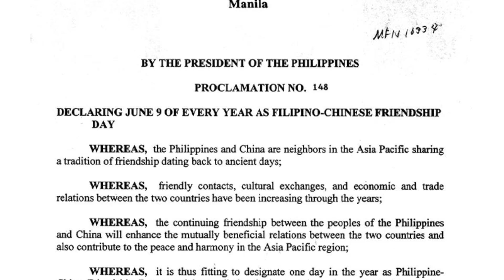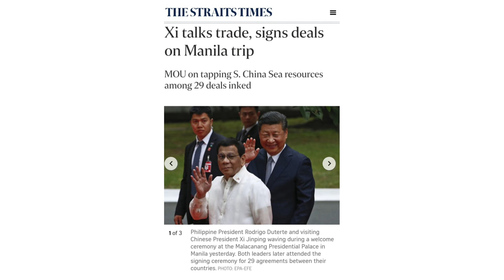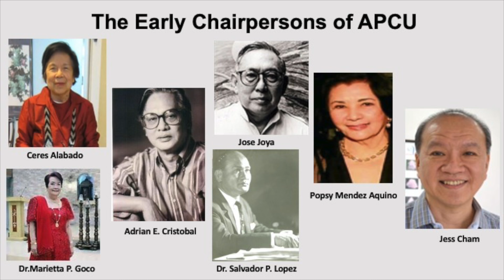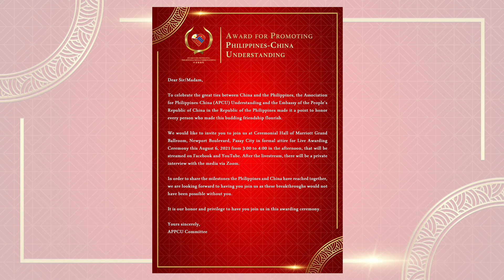The Award for Promoting Philippines-China Understanding (APPCU) 2021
The Award for Promoting Philippines-China Understanding (APPCU) was established as a joint effort of the Embassy of the People’s Republic of China in the Republic of the Philippines and the Association for Philippines-China Understanding (APCU).

APCU is a pioneer friendship and leading NGO in the Philippines in promoting diplomatic people-to-people relations between the Philippines and China.

The Award for Promoting Philippines-China Understanding or APPCU specifically aims to encourage more people to join the efforts of promoting China-Philippines friendship, strengthen mutual understanding to overcome differences between the two countries, and most especially, pay tribute to exceptional individuals who made relevant contributions in enhancing mutual relations and nourishing the friendship between the two peoples, Chinese and Filipinos.

APPCU is an annual undertaking and each year there will be 10 Laureates or Awardees. Those who are eligible for the awards are Filipino Citizens who have committed themselves to the improvement and advancement of Philippines-China bilateral relations using their fields of disciplines and areas of expertise such as Public Service; Media/Journalism; Trade and Commerce; and Arts, Culture, and Sciences.

The Award for Promoting Philippines-China Understanding or APPCU is in many ways also a commemoration of the “Filipino-Chinese Friendship Day” and the day when the formal diplomatic ties and relations were established between the Republic of the Philippines and the People’s Republic of China on June 9, 1975.

A. Photo References (Pre-Colonial Time)

1. Lagmao, J. (2016). The Life in the Philippines before the Spanish Regime [Online Image].

2. Hinshaw, Z. (n.d.). The Silk Road [Online Image].

3. Yonzon, H. (1994). Chinese-Filipino Barter Trade [Online Image].

4. Romero, R. (1987). Hari sa Hari, Lahi sa Lahi [Online Image].

5. Canonigo, J. P. (2018). The Lost Story of the Sulu Sultan in Ming China [Online Image].

B. Photo References: (Contemporary Period)

1. Tewell, J. (2013). Filipino banana merchants, Philippines, 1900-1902 [Online Image]. Flickr.

2. Tewell, J. (2015). Manila China Town, 715 Ongpin Street, Binondo, Manila, Philippines, 1949 [Online Image]. Flickr.

3. Playbuzz (n.d.). 51 Old Colorized Photos Reveal The Fascinating Filipino Life Between 1900 – 1960 [Online Image].

4. Samia, C. (n.d.). Philippines Old and New MANILA & Suburbs [Online Image].

5. Russel, R. (n.d.). Looking across the Pasig river [Online Image].